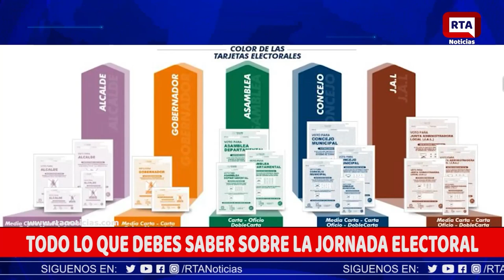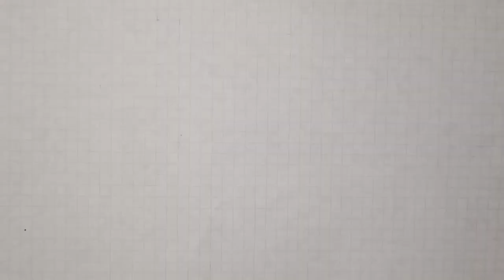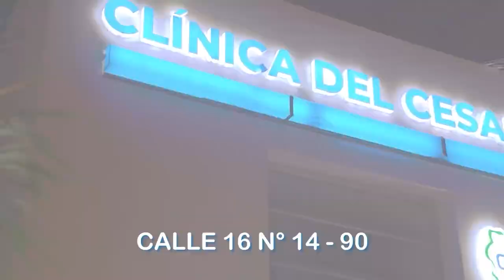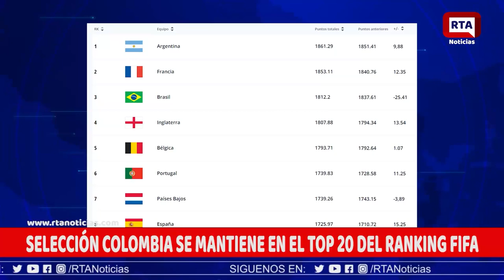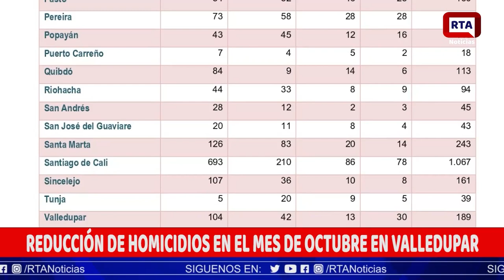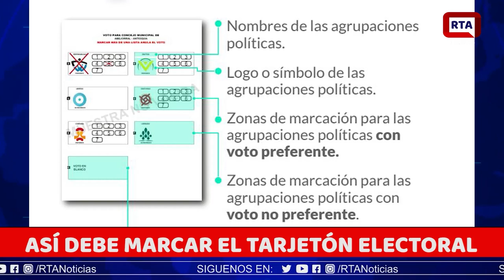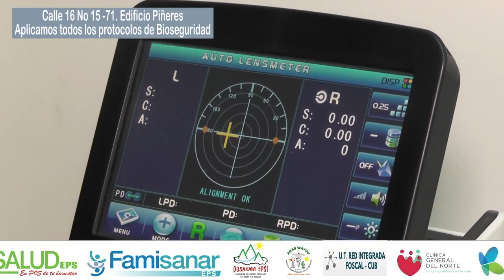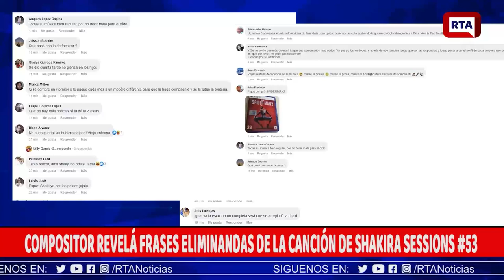RTA NOTICIAS 26 DE OCTUBRE DE 2023